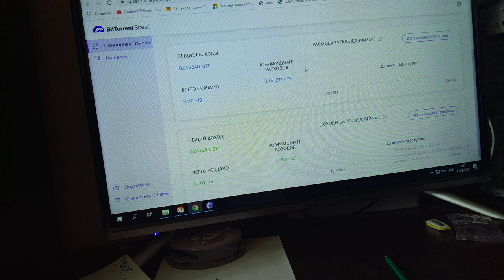Как майнить ВТТ Расчет доходности .Доходность за 2е суток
Какая скорость интернета нужна для раздачи торрентов
Расчет доходности. Майнинг на HDD . Как заработать криптовалюту на жестком диске? Раздача торрентов за деньги | BitTorrent Speed | BTT